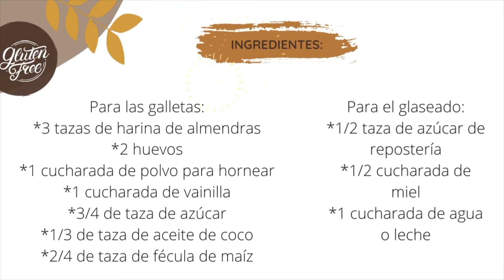Galletas navideñas de harina de almendras sin gluten / Gluten free Christmas almond flour cookies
En este video Silvana y yo les mostramos como hacer unas galletas navideñas con harina de almendras, especiales para esta época. Y les informo que a partir de hoy vamos a alternar cada semana con un video de receta y luego otro en vivo de un tema de salud. Los en vivos los estaremos haciendo los domingos a las 10am del pacífico (esto es las 11am de Culiacán Sinaloa, las 12 del mediodía de la Ciudad de México, las 7pm de Madrid, y las 3pm de Argentina). No se los pierdan!

In this video Silvana and I show you how to make Christmas cookies with almond flour, special for this time of the year. I inform you that from today we are going to alternate each week with a recipe video and then another live video on a health topic. We will be doing the live videos on Sundays at 10am Pacific (this is 11am in Culiacán Sinaloa, 12 noon in Mexico City, 7pm in Madrid, and 3pm in Argentina). Don't miss it!